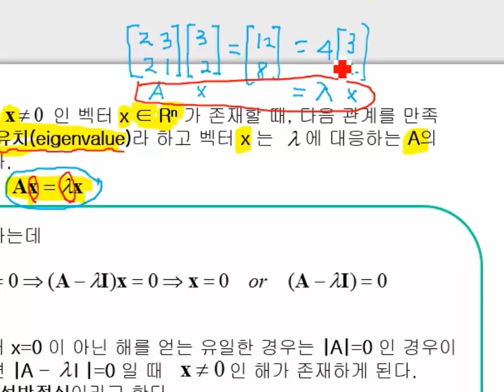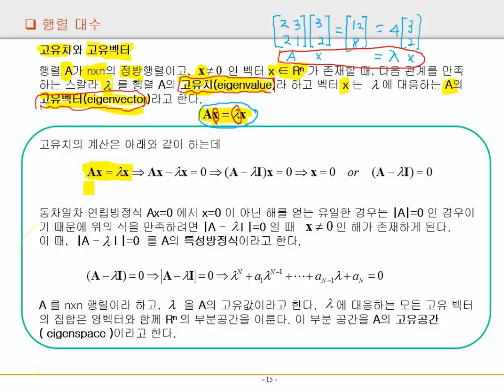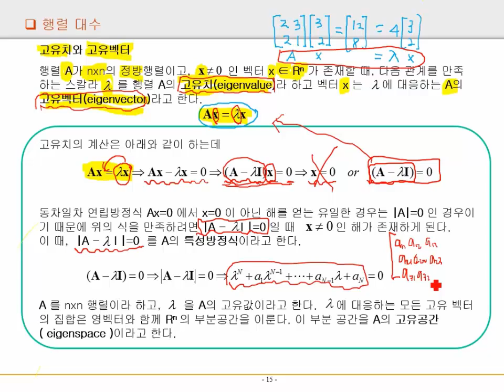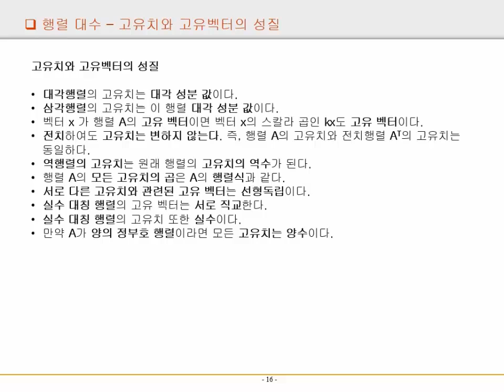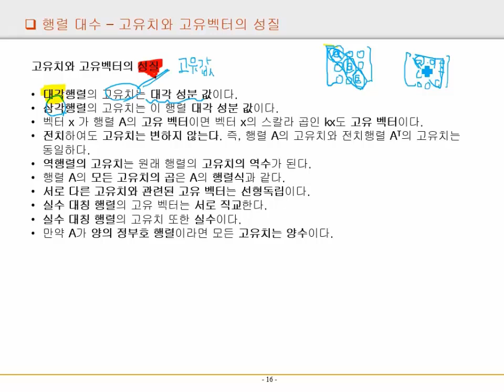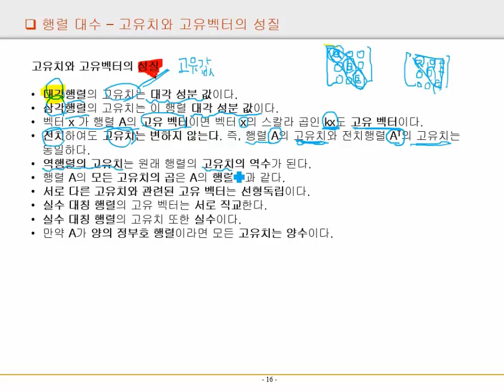PR 15 linear algebra matrix 4